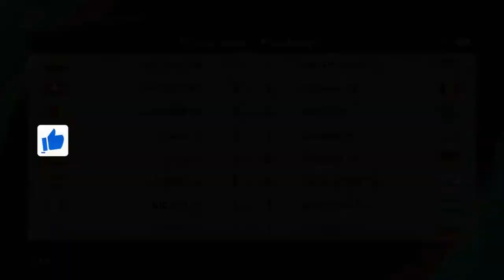World Cup USA 94 · Group E Matchday 2 · Efootball PES 2021 Gameplay Retro Classic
PES 2021 gameplay retro classic football TV, playing complete USA 94 World Cup, Group E Matchday 2.
Sad draw between Italy and Norway, Ireland goes into the fight against Mexico.

00:00 Itlay - Norway
16:16 Ireland - Mexico

♦♦♦♦♦♦♦♦♦♦♦♦♦♦♦♦♦♦♦♦♦♦♦ Follow me ♦♦♦♦♦♦♦♦♦♦♦♦♦♦♦♦♦♦♦♦♦♦♦